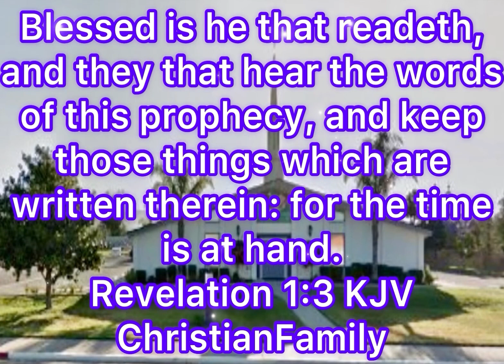Wednesday Night Study: ACTS 9: 17-25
Tonight we’re studying ACTS 9: 17-25

STUDY NOTES

ACTS CHAPTER 9 (continued)
 Verses 17-19…  Ananias obeys the Lord… God moves through just one person’s obedience!
Obedience brings blessings.
John 14:21… Deuteronomy 11:26-28… John 15:10… 1st John 3:22… Leviticus 25:18-19… James 1:25… Isaiah 1:19…  John 13:13-17

Verse 20… Saul becomes a “changed man”.
2nd Corinthians 5:17… Proverbs 28:1… Romans 10:13-17
Ezekiel 36:24-27… Psalm 51:6-13… John 3:1-7

Verse 21-22… Those who heard Saul were amazed at the change in him.
Galatians 1:11-24… Proverbs 11:30…  Daniel 12:3… Matthew 5:16

Verses 23-25… The Jews plotted to do away with him…. But God kept his feet from being taken…
1st Thessalonians 2:14-16… Proverbs 3:19-26…